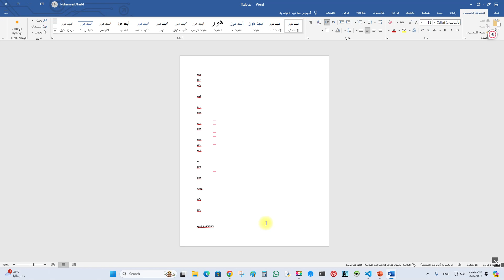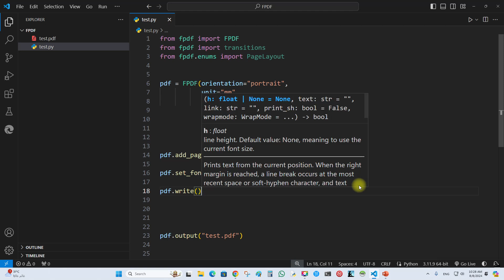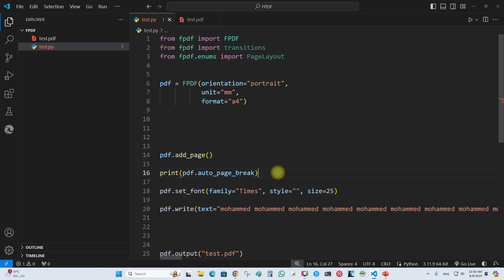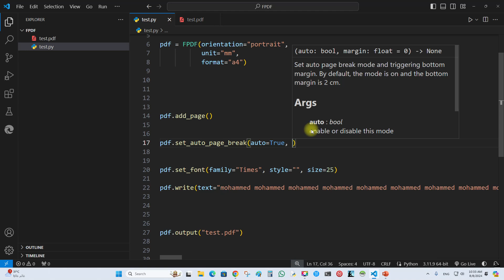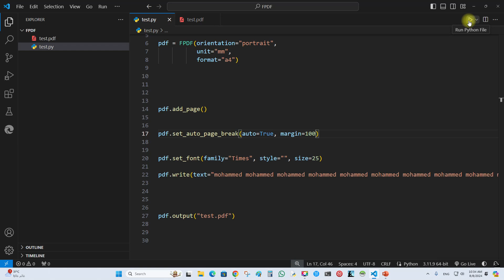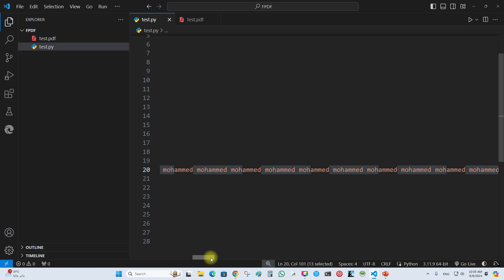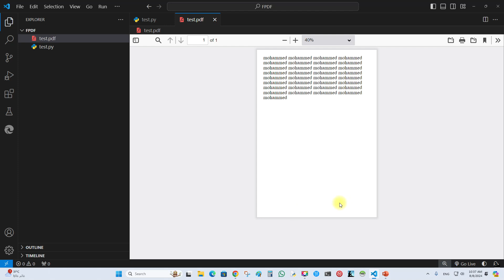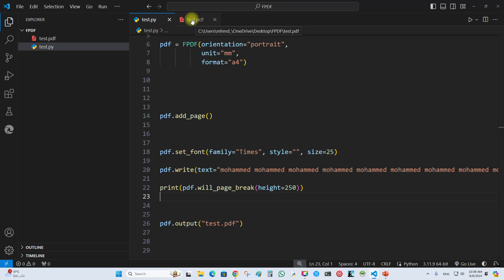Page break in PDF files using Python